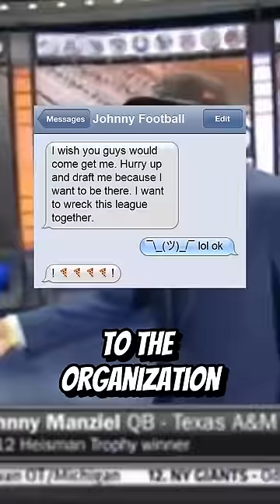The RISE and FALL of Johnny Manziel